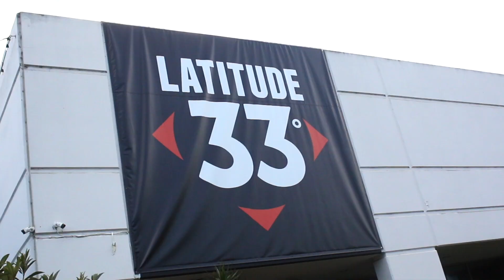Brewery Review: Latitude 33 Brewing Company (Vista, CA) - Let's Have Some Beer Episode 40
In this episode, John and I travel to Vista, California to try out the beers at Latitude 33 Brewing Company. We tried some of their beer at previous beer festivals and you asked us to check this place out, so here we are! We taste each beer they offer and tell you what we think. You don't want to miss this!

Credits to: Latitude 33 Brewing Company in Vista, CA